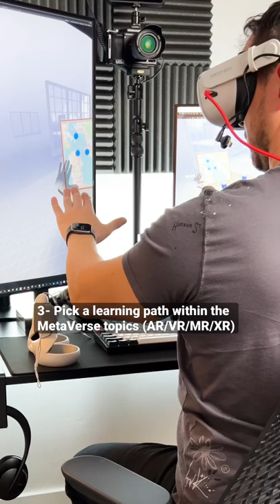TOP 5 MetaVerse Development Skills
TOP 5 MetaVerse skills I recommend and truly believe to help you in 2022 👓🥽🔥 !

📌 Learning C# programming language and coding patterns is essential.

📌 Get very familiar with Unity game engine since Unity is widely used for all things in extended reality today and A LOT MORE !

📌 Pick a learning path (virtual reality versus augmented reality) but most importantly one that you are passionate about learning.

📌 Use my FREE XR content in YouTube, specifically playlists which are organized based on different XR topics.

📌 Join many XR game jams to get you ready for prototype building.

👉 XR / MetaVerse is the future and taking advantage of these tips and free content can help you in becoming a very successful XR developer.